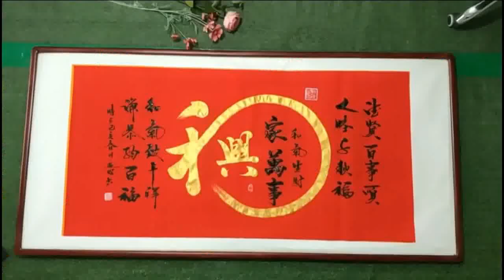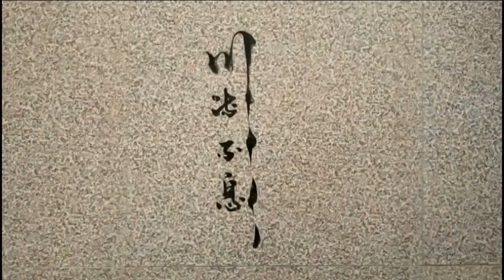少年书法家，每幅作品都价值10万元以上